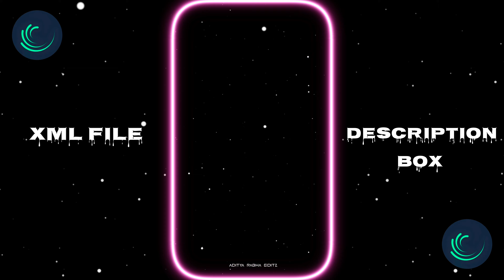Tauling Porota ✨ Assamese Song Alight Motion Preset Edit || Preset Your Photo || Trending XML File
Use Editing Apps 👇
🔸CapCut
🔸LightRoom

Description 𝙽𝙴𝚆 𝚃𝚁𝙴𝙽𝙳𝙸𝙽𝙶 🔥🔥 𝙵𝚄𝙻𝙻 𝙱𝙴𝙰𝚃 💫💥𝚇𝙼𝙻 📁𝙱𝚈 Aditya Rabha 𝙴𝙳𝙸𝚃𝚉🥵

This Video Editing By aditya Editz |xml.xml file, sad xml, viral song xml, viral video xml. alight motion xml, new trend xml. Alight motion photo xml💓

video editing,
how to edit videos,
video editor,
edit video,
video,how to edit video on iphone,
primal

trend sound.xml.
 trend music.xml.
trend sound tiktok xml, trend sound tiktok xml file.
alight motion mew xml file.
 tiktok trending xml file.
alight motion viral .
xml file.
 alight motion hindi song xml file.
trend song xml file.

✨TAGS✨
assamese new status video edit,
assamese new
 whatsapp status video,
alight motion new trending video edit,
assamese status video edit in alight motion,
alight motion new status video edit assamese,
alightmotion trending status video,
assamese whatsapp status video editing alight motion,
assamese new bihu song status video,
assamese whatsapp status video,
assamese new whatsapp status video editing,
assamese new whatsapp status video new song

alightmotion,
alightmotion xml,
viral xml file alightmotion,
export file alightmotion,
new xml alightmotion,
alightmotion priset,
alightmotion new xml,
how to import xml files into project in alight motion,
alightmotion share pblm,
alightmotion xml fiel share prp,
trend preset alightmotion,
alightmotion xml file dawnlode link,
alightmotion viral xml tiktok video,
xml files not importing in alight motion problem,

Thank you ❤ Happy editing✨😊